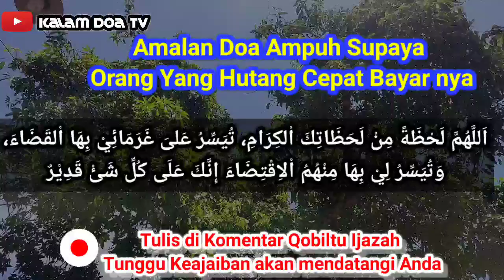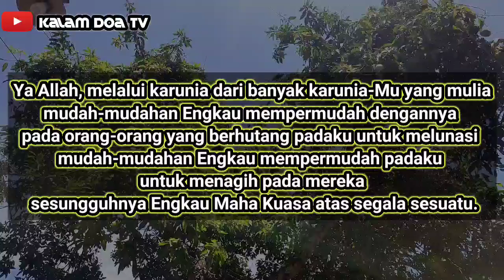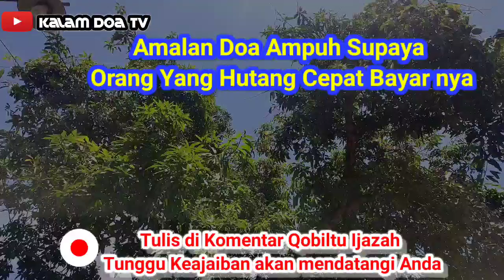Terbukti Ampuh❗Tanpa Di Tagih Orang Yang Berhutang Datang Sendiri, Amalan Doa Cepat Bayar Hutang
Assalamu'alaikum...
Bismillah.
Amalan Doa ini bisa membantu Anda supaya orang yang berhutang cepat membayar kan hutang nya tanpa di tagih - Tagih...

Jangan Lupa terus ikhtiar dan berusaha untuk mengingatkan orang yang berhutang..

Amalkan Doa ini dengan Istiqomah dan Penuh Keyakinan dengan diawali :
1. Sholat Hajat 2 Rakaat
2. Syahadat 3 x
3. Istigfar 3 x
4. Sholawat 3xsupaya Allah
5. Kemudian Bacakan Doa ini

Insya Allah atas izin Allah orang yang berhutang akan datang dengan sendirinya.